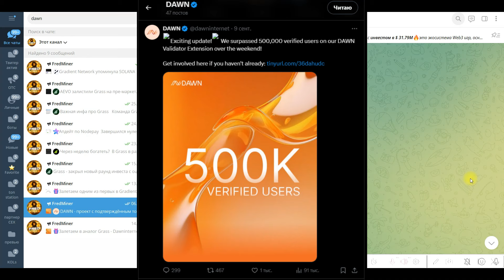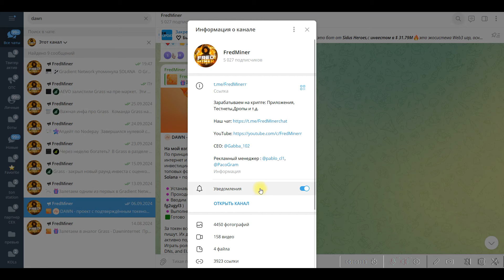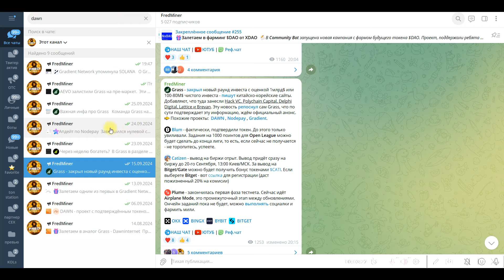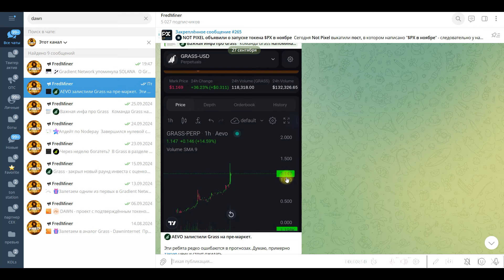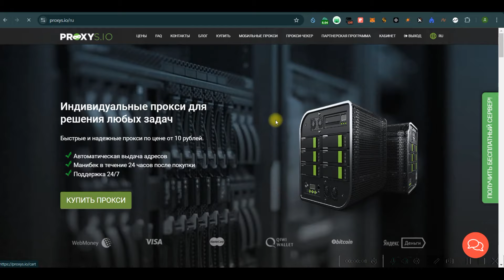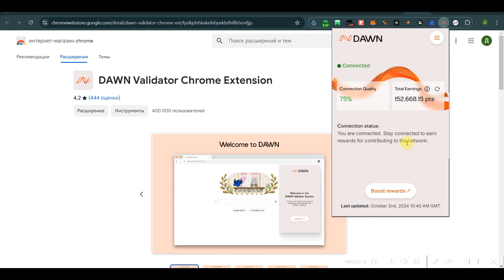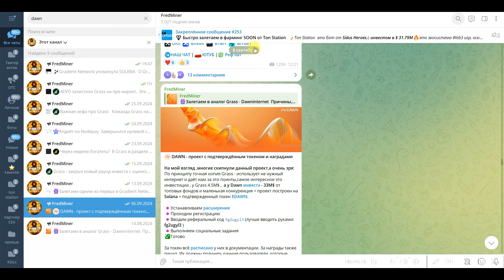DAWN AIRDROP - ЗАРАБАТЫВАЕМ 10$ С АККАУНТА В ДЕНЬ БЕЗ ВЛОЖЕНИЙ | АНАЛОГ GRASS | УСПЕЙ ЗАЙТИ ПЕРВЫМ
КОД ДЛЯ РАСШИРЕНИЯ: fg2ugyl3

DAWN позволяет любому монетизировать свои неиспользуемые сетевые ресурсы.

На мой взгляд ,многие скипнули данный проект,а очень зря:
По принципу точная копия Grass - использует не нужный интернет и даёт нам за это поинты, самое интересное это инвестиции , у Grass 4.5М$ , а у Dawn инвеста - 33М$ от топовых фондов и маленькая конкуренция + проект построен на Solana + подтвержденный токен $DAWN.
За награды также пишут. Их должны получить ранние пользователи, которые активно поддерживают работу сети, стейкеры, операторы и тд.  Играть роль будет время удержания ноды, а также регион:  BNs, DNs, and EUs в приоритете.

Спокойно ставим, пусть фармится, никак не влияет на работу и не конфликтует с другими приложениями.